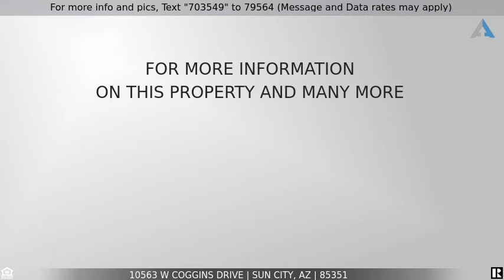Priced at $139,900 - 10563 W COGGINS Drive, Sun City, AZ 85351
Welcome Home

Charming courtyard facing one- bedroom, one bath condo in the 55+ community of Vacation Land Court.  Walk into a newly painted (2018) front room with warm neutral palettes and newly (2018) tile flooring.  MORE UPDATES INCLUDE: 2019 ROOF, 2019 HVAC, 2019 DOUBLE PANE WINDOWS, 2019 RO & bathroom.  Kitchen is a 2018 remodeled trendy setting, complete with tile backsplash, SS appliances, a seating area and custom white cabinetry. Spacious master has mirror closet doors and natural lighting with a view of the courtyard. Enjoy a perfectly sized patio with new back sliding doors, great for relaxing afternoons! Have access to 7 beautiful community Rec Centers with an endless amount of activities, 8 GOLF Courses, sure to please anyone. Make an appointment today!